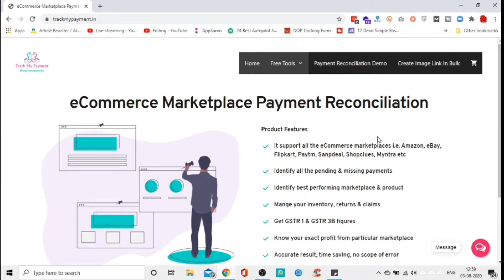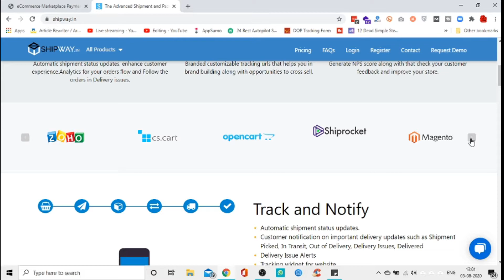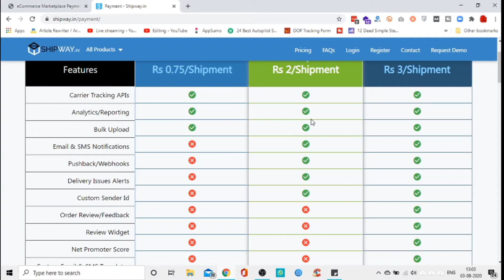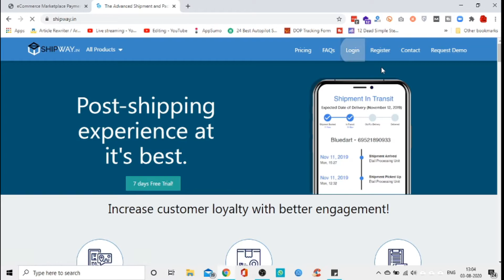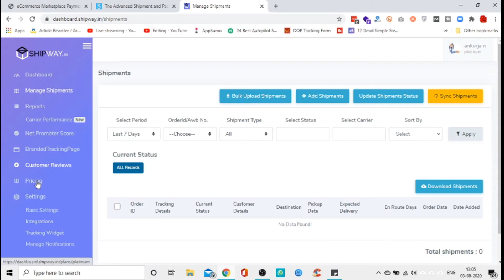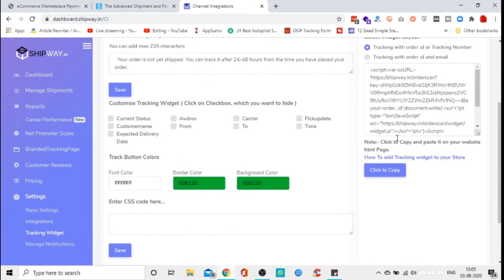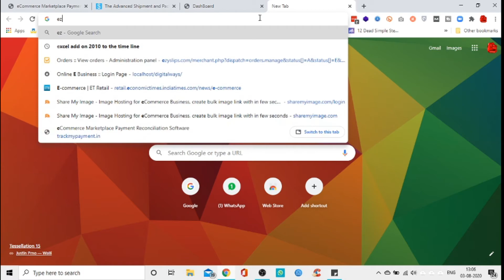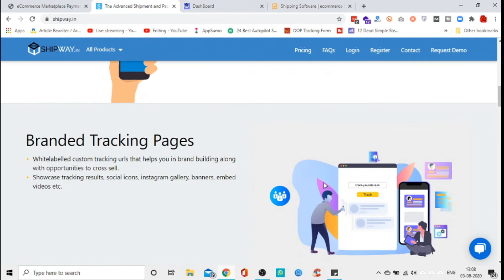We are using this tool for self ship orders | Amazon Self Ship Orders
In self-ship customer don’t get shipment delivery notification whenever it has been delivered by the logistic partner. Some time its totally depend upon the logistic partner whether they are sending a delivery notification to the customer or not.